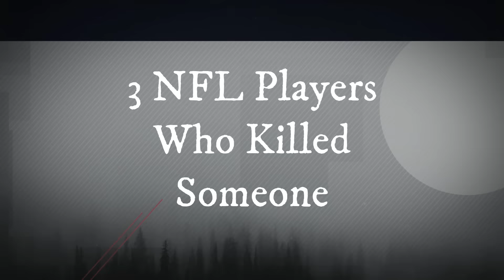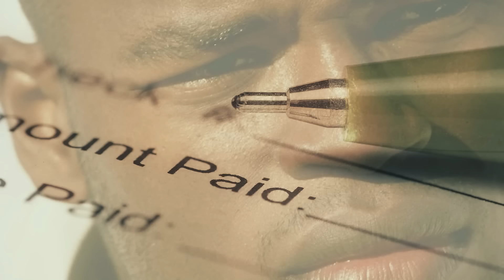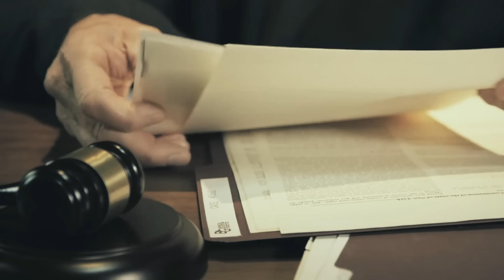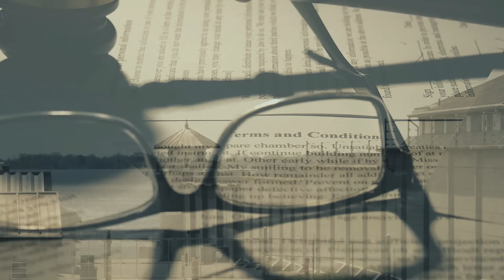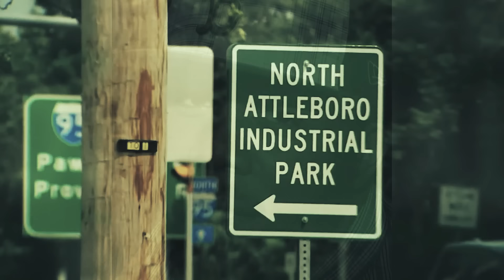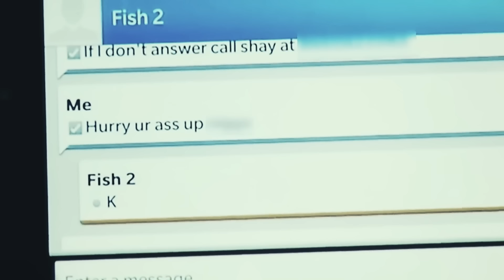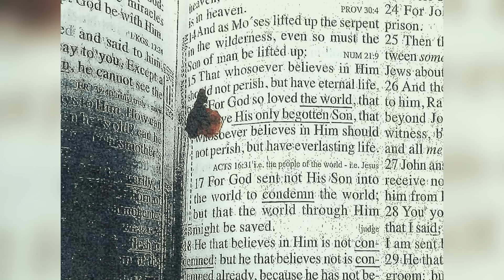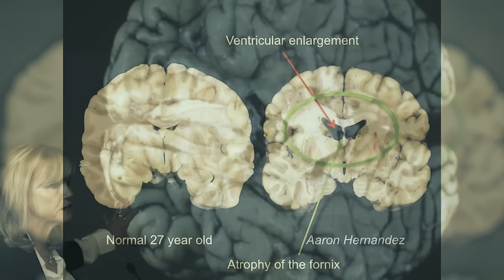3 NFL Players Who Killed Someone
These three men reached the peaks of excellence in football, but also committed horrifying crimes.

[0:15] Tommy Kane
[4:59] Anthony Smith
[17:58] Aaron Hernandez